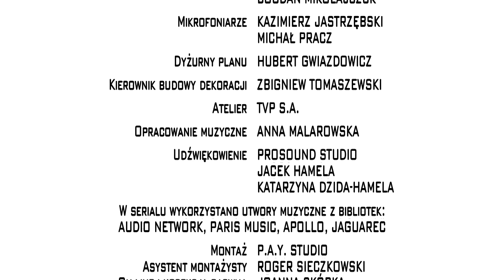Piąty Stadion odc. 96 "Akredytacja"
Pele dowiaduje się, że jego brat jedzie na Wielki Turniej do Brazylii.
Obsada: Arkadiusz Jakubik, Jacek Borusiński, Monika Krzywkowska
Reżyseria: Tomasz Konecki
Scenariusz: Miłosz Sakowski, Marcin Kubawski
Zdjęcia: Tomasz Madejski
Producent realizujący: Teresa Paszkiewicz
Pomysł serialu i produkcja: Rafał Kolikow, Krzysztof Landsberg
Prime Film Production 2014